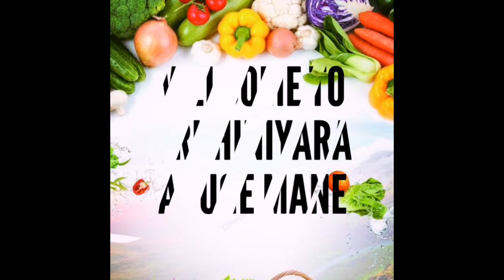ಗೋಡಂಬಿ ಮಸಾಲಾ ರೆಸಿಪಿ in ಕನ್ನಡ// how to make masala godambi in kannada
ಬನ್ನಿ ಫ್ರೆಂಡ್ಸ್ ಗೋಡಂಬಿ ಮಸಾಲಾ ಮಾಡೋದು ಹೇಗೆ ಅಂತ ಹೇಳಿಕೊಡುತ್ತೇನೆ.

ಸಾಮಗ್ರಿಗಳು
1.ಕಡಲೆ ಹಿಟ್ಟು 4 ಸ್ಪೂನ್
2.ಅಕ್ಕಿ ಹಿಟ್ಟು 2 ಸ್ಪೂನ್
3.ಅಚ್ಚಖಾರದ ಪುಡಿ ಸ್ವಲ್ಪ
4.ಮೆಣಸಿನಪುಡಿ ಸ್ವಲ್ಪ
5. ಉಪ್ಪು  ರುಚಿಗೆ ತಕ್ಕಷ್ಟು

ಮಾಡುವ ವಿಧಾನ :-
1 ಬಟ್ಟಲಿಗೆ ಅಕ್ಕಿ ಹಿಟ್ಟು, ಕಡಲೆ ಹಿಟ್ಟು,  ಖಾರದಪುಡಿ, ಮೆಣಸಿನಪುಡಿ, ಉಪ್ಪು ಹಾಕಿ ಚೆನ್ನಾಗಿ ಮಿಕ್ಸ್ ಮಾಡಿ
ಆಮೇಲೆ ಸ್ವಲ್ಪ ಸ್ವಲ್ಪ ನೀರು ಹಾಕಿ ಬೋಂಡಾ ಮಾಡುವ ಅದಕ್ಕೆ ಕಲಸಿಕೊಳ್ಳಿ ಆಮೇಲೆ ಗೋಡಂಬಿ ಹಾಕಿ ಕಲಸಿ
ಕಾದ ಎಣ್ಣೆಯಲ್ಲಿ ಕರೆದರೆ ಗೋಡಂಬಿ ಮಸಾಲಾ ರೆಡಿ ಆಗುತ್ತೆ..

ಧನ್ಯವಾದಗಳು ಫ್ರೆಂಡ್ಸ್.